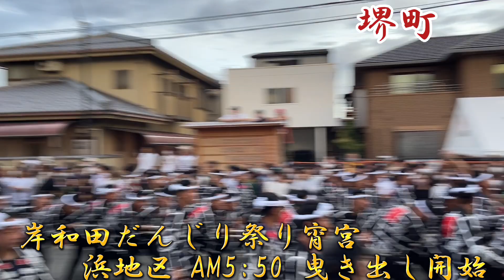岸和田だんじり祭り宵宮浜地区AM5:50曳き出し開始#だんじり#神社#神#大阪#曳き出し#祭#宮#やりまわし#festival#Japan#岸和田#大北#中北#紙屋#大手#中之濱#中町